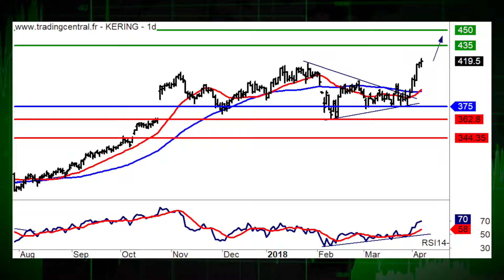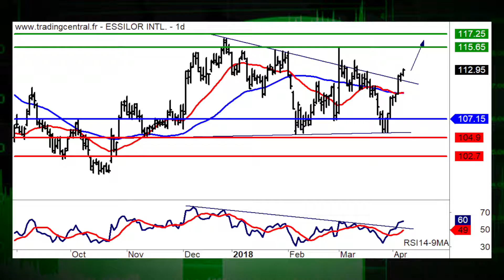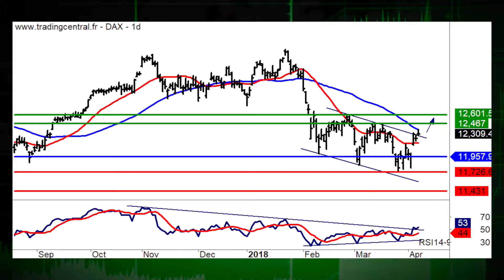10/04 LE JT DES PRODUITS DE BOURSE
10/04/2018 Dans lactualit, Kering et Accor. La stratgie du jour, cest Essilor (ISIN : FR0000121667 et Warrant Call 9269T). Coup de projecteur sur lindice Dax 30.